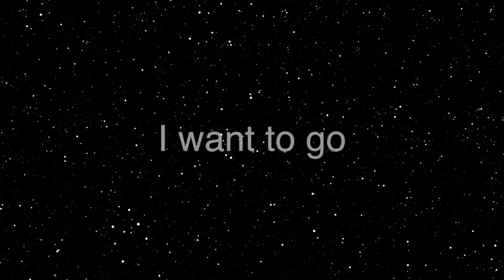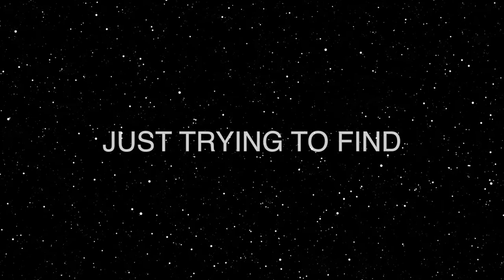jim lamarche (w/matt gallaghan) - home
jimlamarche.ca

source music: matt gallaghan.